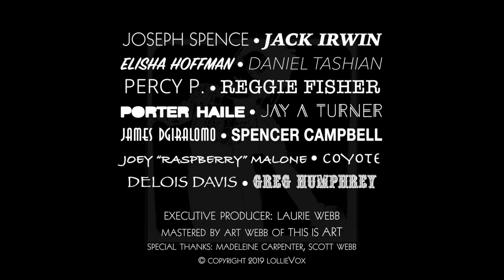LollieVox -Bad For Me The Lost Demos 1997-1999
Recorded & mixed by Jospeh T Spence in 1999 at Hummingbird studio Nashville Tennessee
background vocals Sarah Hart
guitar vocals LollieVox
bass Jospeh T Spence